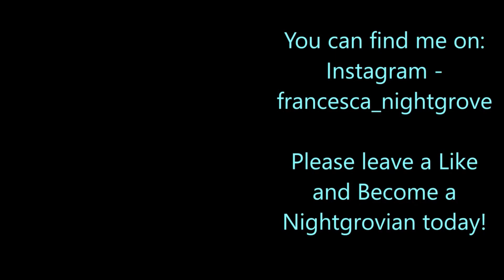Getting Summerdream From Level 7 To Level 8!! // Star Stable Online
Back training!